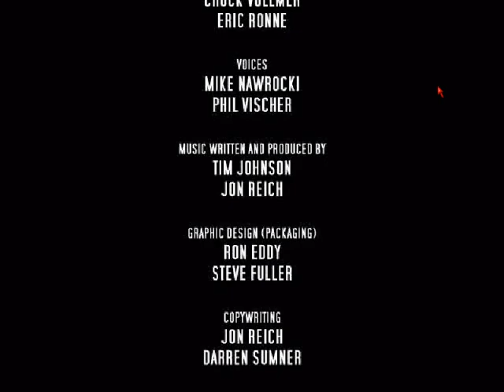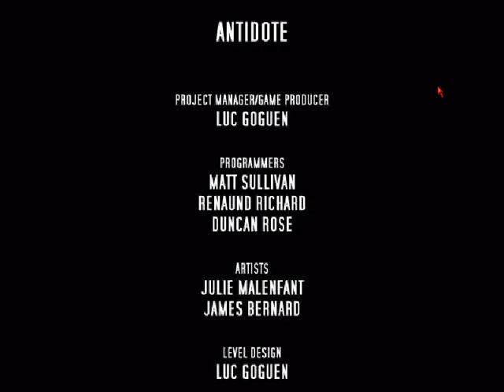Another VeggieTales Minnesota Cuke and the Coconut Apes Walkthrough | Easy Mode Edition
FFmpeg screwed up the sound issues at the beginning. The sound gets synchronized at 14:47. I remember playing this a lot when I was younger. I misread the difficulty changer text and changed the difficulty setting to easy before the recording when I wanted to change it to the normal difficulty. There will be a video on the normal difficulty soon. I'm not sure if the end is glitched or it's just because of easy mode. I collected all the money skulls in case someone really wants that; not the letters though.

This was recorded with the following FFmpeg command: ffmpeg -f pulse -ac 1 -i default -f x11grab -r 60 -s 800x600 -i :0.0+1840,229 -vcodec mpeg2video -b 6000k watchmesuckveggies1.mkv

This was recorded in 800x600 on a Windows 2000 virtual machine running in VirtualBox in seamless mode.

This is on easy mode.